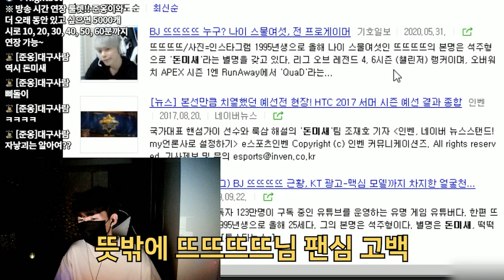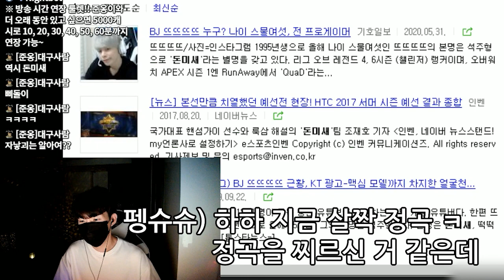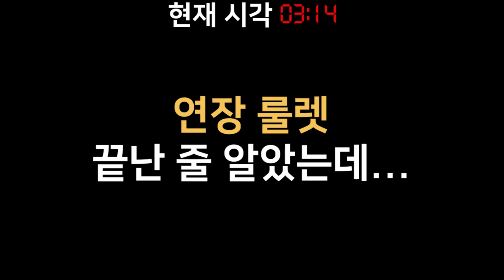돈미새 뜻도 모르는 BJ의 본격 엿 맥이는 방송 | 은둔들의 아지트 20회 하이라이트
-돈미새가 뭐에요? -"너."
-룰렛 그만 돌리면 안돼요? -"밤새자."
-절 엿 맥이는 거죠? -"네."